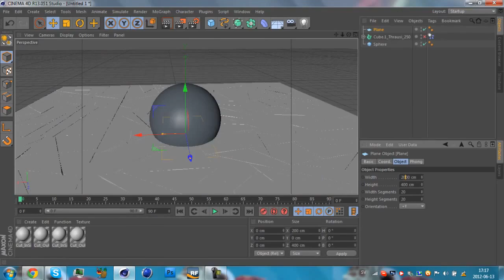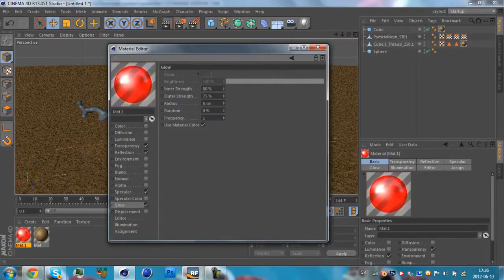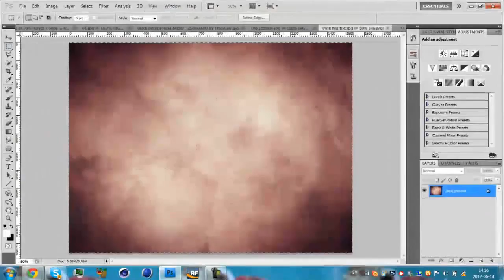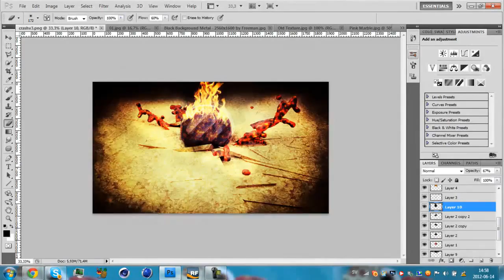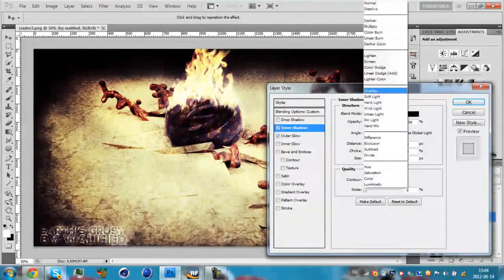Earth's Crust - by Wally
This is an over-the-top speedart! Wally is amazing with Cinema 4D (a common 3D program within the graphics community) and he really shows it here in his speedart named "Earth's Crust".
-Jay

Song: Song : Cranberries - Zombie (Cover)